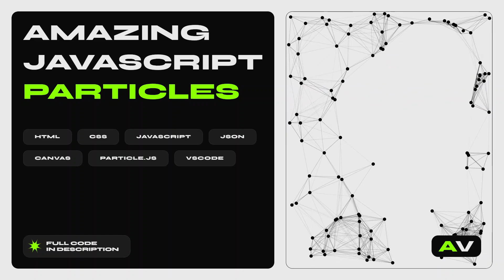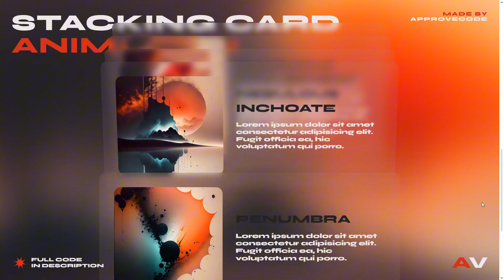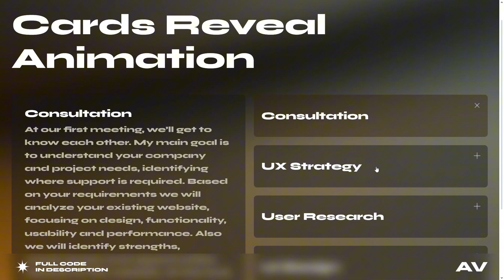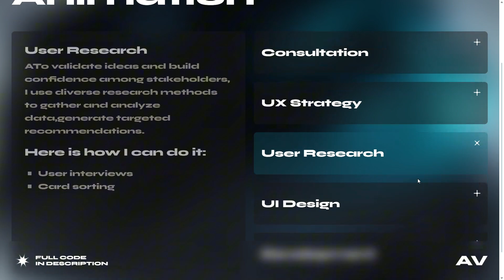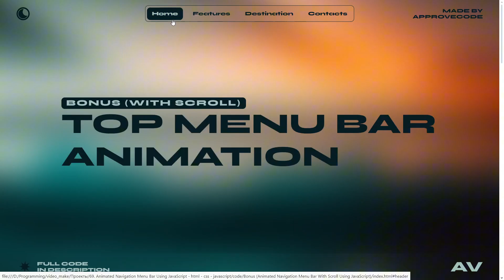14 Best Animation For Your Site | HTML, CSS, JAVASCRIPT, THREE.JS & GSAP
В этом видео представлены впечатляющие анимации для вашего сайта, созданные в 2024 году. Здесь вы найдете разнообразные примеры анимаций, разработанных с использованием популярных библиотек, таких как GSAP, Particle.js, Three.js, Vanta.js и Matter.js. Благодаря этим инструментам были созданы уникальные и эффектные анимации, включая такие, как: изменение и анимация фона при прокрутке страницы, создание интерактивных элементов, анимация меню, фиксированный текст при скролле, появление текста и других элементов, а также бесконечная анимация текста.

🕐 00:04 - 1 Three js background animation
🕐 00:14 - 2 Particle Animation On JavaScript
🕐 00:31 - 3 Landing Page Reveal Animation On GSAP
🕐 00:45 - 4 Text Reveal Animation On GSAP
🕐 01:21 - 5 Staking Cards Animation Using GSAP
🕐 01:44 - 6 How To Create Cards Reveal Animation With GSAP
🕐 02:02 - 7 Infinite Marquee Animation Using GSAP ScrollTrigger
🕐 02:19 - 8 Text Scroll Pinning Animation Using GSAP ScrtollTrigger
🕐 02:40 - 9 Animated Navigation Menu Bar Using JavaScript
🕐 03:01 - 10 Background Color Animation Using GSAP ScrollTrigger
🕐 03:25 - 11 Light and Dark Mode Toggle Using Pure CSS
🕐 03:42 - 12 On-Scroll Images Animation Using ScrollTrigger
🕐 04:00 - 13 Animation Of Mouse Movement and Pixel Background Using GSAP
🕐 04:24 - 14 Matter.js Animation

💥 BONUS 💥

Landing Page Reveal Animation
🕐 04:56 - (v1)
🕐 05:11 - (v2)
Text Reveal Animation
🕐 05:25 - (v1)
🕐 05:43 - (v2)
🕐 05:58 - Staking Cards Animation
Cards Reveal Animation
🕐 06:11 - (v1)
🕐 06:26 - (v2)
🕐 06:44 - Infinite Marquee
🕐 07:01 - Text Scroll Pinning
🕐 07:21 - Animated Navigation Menu Bar
🕐 07:43 - Background Color Animation
Animation Of Mouse Movement
🕐 08:12 - (v1)
🕐 08:28 - (v2)
Matter.js
🕐 08:46 - (v1)
🕐 09:00 - (v2)